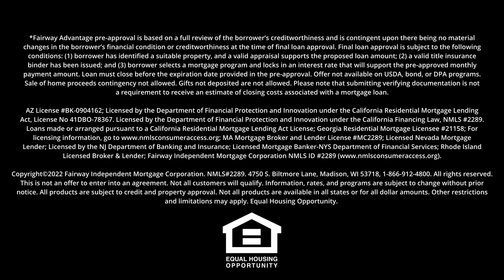Inspiring Talk with Darlene DiMarco: RED Friday, FHA Loans, and Real Estate Insights | Home.com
Join me as I sit down with Darlene DiMarco for an insightful and inspiring conversation! We dive into the significance of RED Friday, the ins and outs of FHA Loans, and celebrate Darlene's incredible real estate partners. This video is packed with valuable information and inspiration for professionals and homebuyers alike.

🌟 Key Topics:

The Importance of RED Friday
Understanding FHA Loans
Shoutout to Amazing Real Estate Partners
Professional Insights and Inspiration
Don't miss out on this engaging discussion with one of the industry's finest!